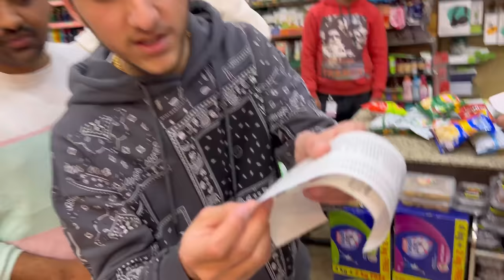Anything You Can Fit In The Circle I’ll Pay For It - A_s Gaming